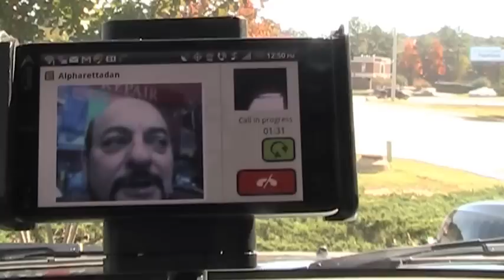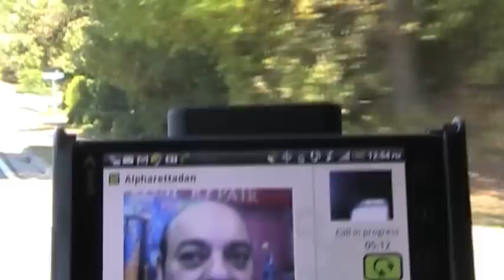Who Hacked My Email?